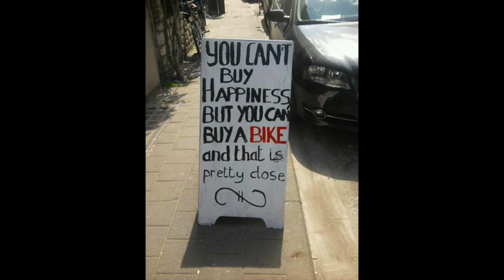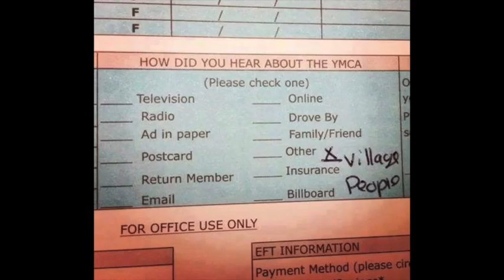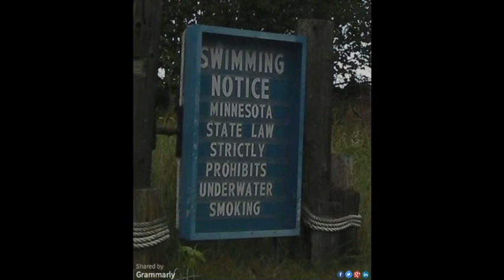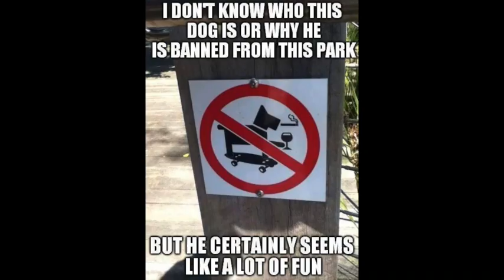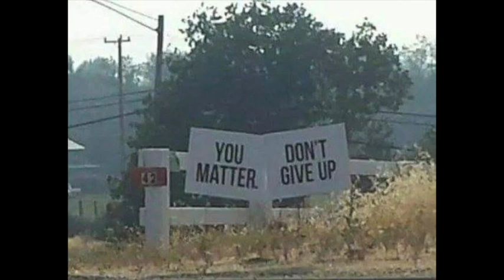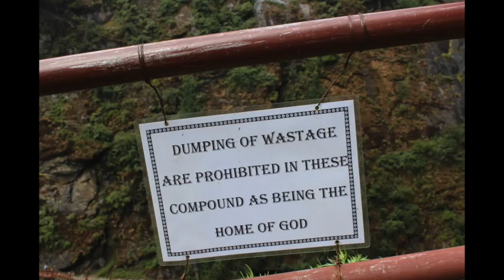My Movie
Humor